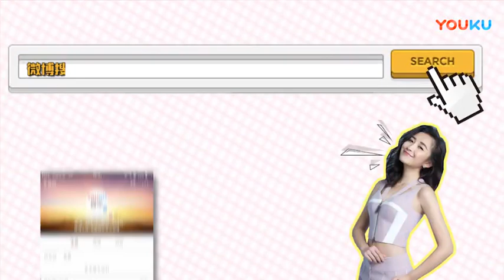【八卦娱乐】八卦：马苏懒理传言公开亮相 面露灿笑心情大好